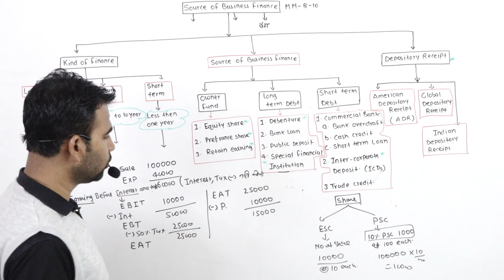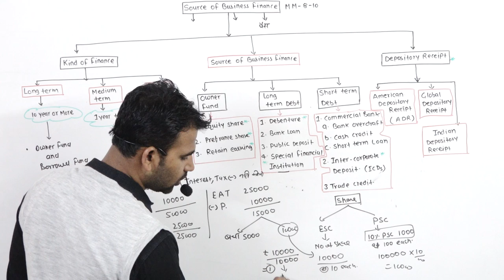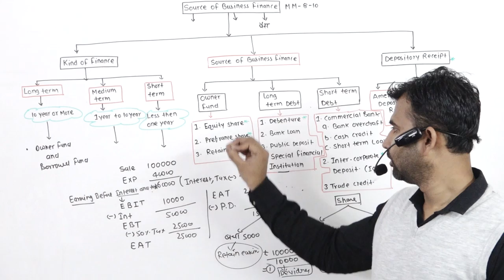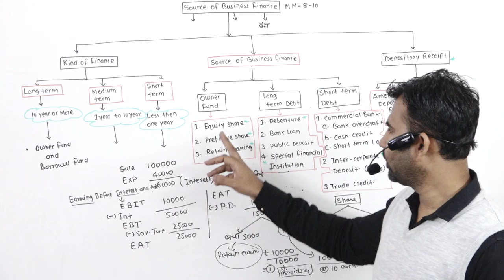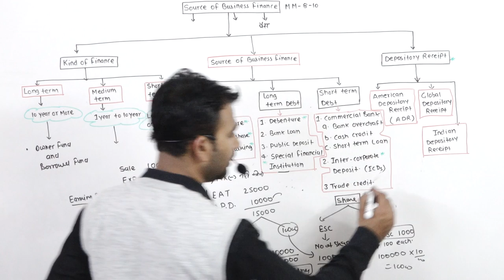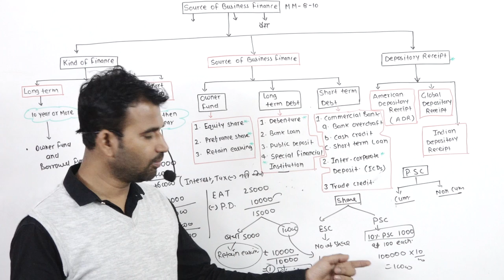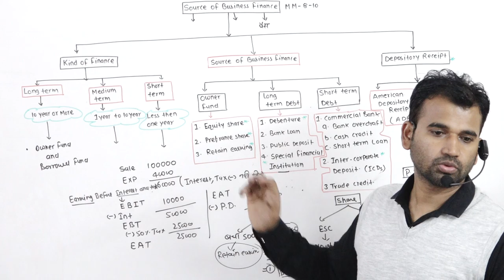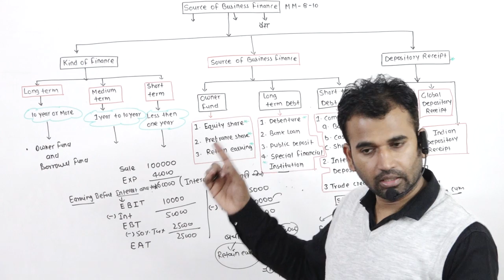source of business finance (11th class ) 2020 part 3